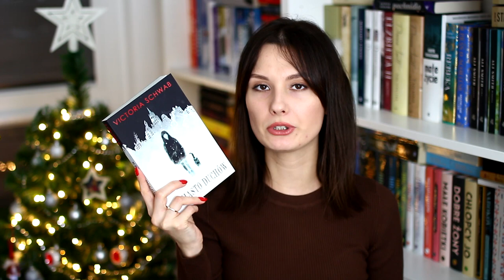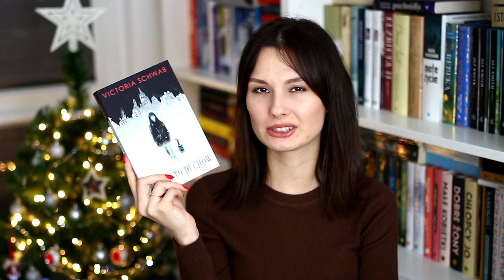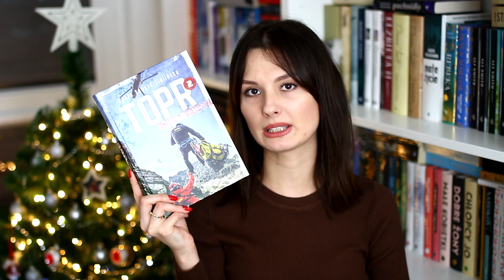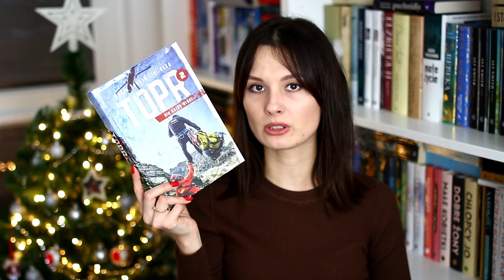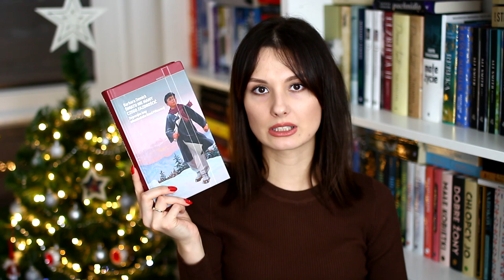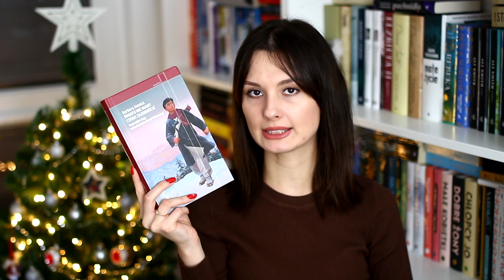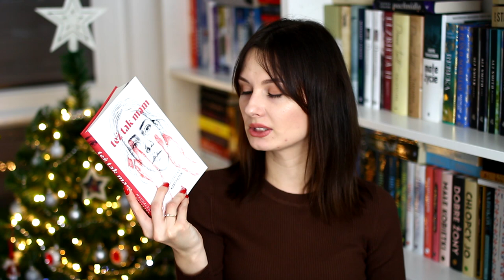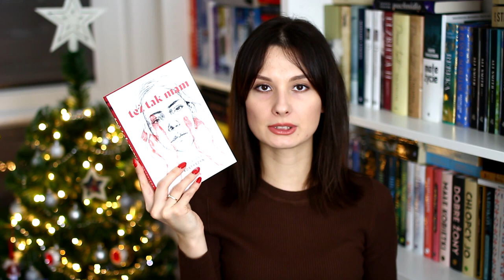Spóźnione podsumowanie listopada 😵‍💫 WRAP UP 📚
Cześć! Zapraszam na czytelnicze podsumowanie listopada. Dosyć spóźnione, ale miałam problemy techniczne... Co dobrego czytaliście w zeszłym miesiącu? Miłego oglądania! ❤

00:00 Wstęp
2:18 Miasto duchów
4:20 Święto ognia
7:06 TOPR 2. Nie każdy wróci
10:28 Światu nie mamy czego zazdrościć
13:13 Też tak mam
17:08 Zakończenie